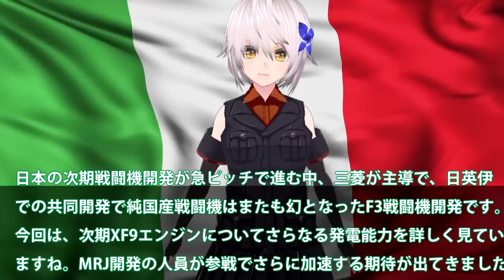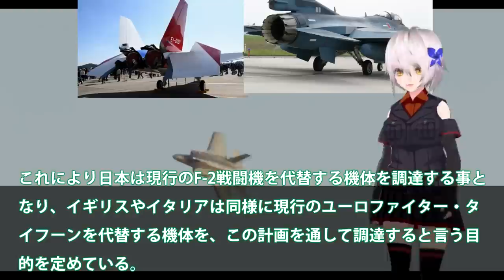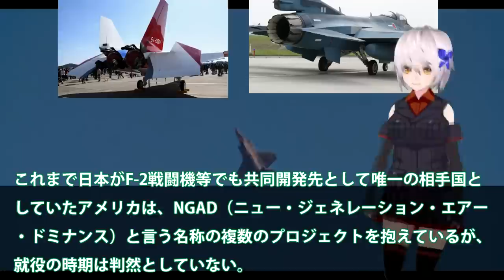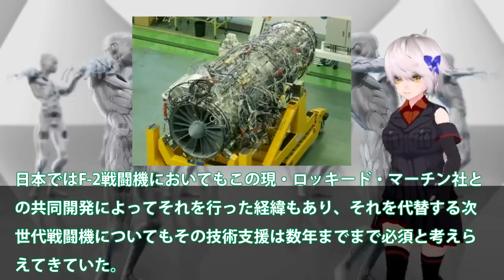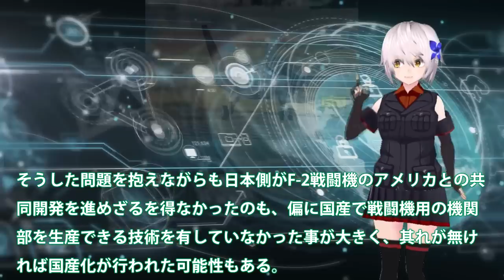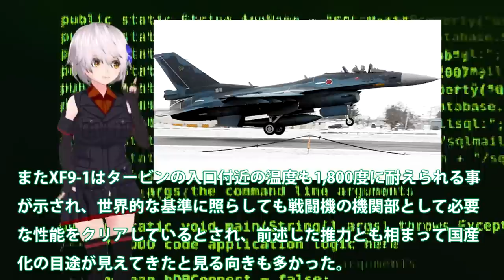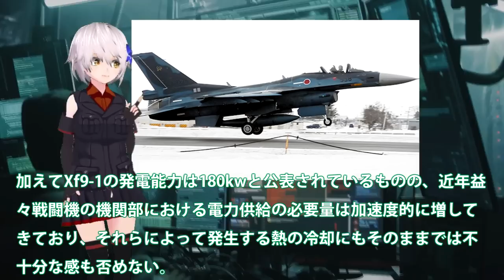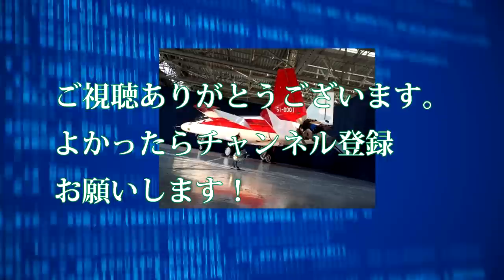IHI社次期XF9開発本格始動か！日英伊でF3戦闘機パーツ類共同開発？米国超えの次期XF9ヤバい事情・・・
IHI社次期XF9開発本格始動か！日英伊でF3戦闘機パーツ類共同開発？米国超えの次期XF9ヤバい事情・・・関連動画
Japan made world most powerful fighter jet engine | xf 9

引用・転載「出典：海上自衛隊ホームページ」
引用・転載「出典：航空自衛隊ホームページ」
引用・転載「出典：陸上自衛隊ホームページ」